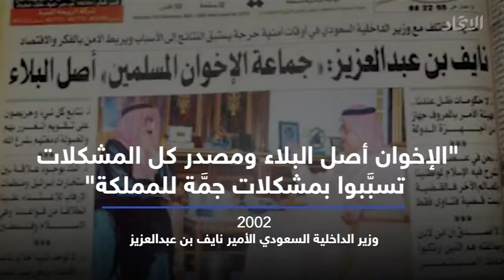المملكة توجه الضربة القاضية لجماعة الإخوان الإرهابية بعد سنوات من التآمر الإخواني عليها